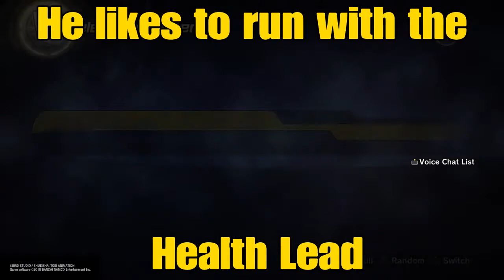How To Stop Runners In Xenoverse 2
Beat Them at their own game ;)